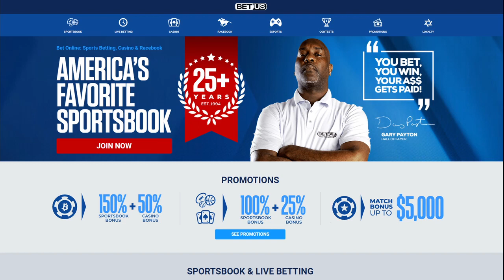FREE Basketball 12/8/21 Picks and Predictions Today NBA Betting Tips and Analysis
New York Knicks vs Indiana Pacers
Chicago Bulls vs Cleveland Cavaliers
Washington Wizards vs Detroit Pistons
Philadelphia 76ers vs Charlotte Hornets